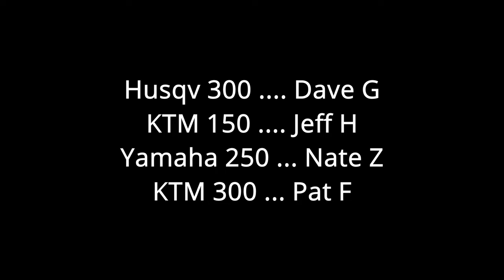Looking for a Haul Road Bypass -- FRO Darkwater, April 23 2021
We explore trails, trying to find a woods trail that lets us avoid the huge mudpuddle on the Haul Road just east of Heckscherville. Its a mess, and we want to stay off the haul road in general. We find one and ride it.

Boring rating: about typical for my channel.

Video nerd rating: I'm getting better with the new GoPro 9